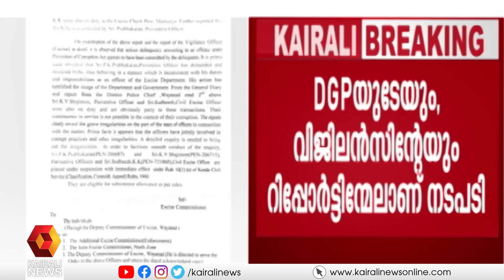കൈക്കൂലി വാങ്ങി വിട്ടയച്ചു ; മൂന്ന് എക്സൈസ് ഉദ്യോഗസ്ഥർക്ക് സസ്പെന്ഷൻ | Muthanga Drug Case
മുത്തങ്ങ എക്‌സൈസ് ചെക്‌പോസ്റ്റില്‍ പിടികൂടിയ യുവാക്കളെ കൈക്കൂലി വാങ്ങി വിട്ടയച്ച പ്രിവന്റീവ് ഓഫീസര്‍മാരായ പി.കെ പ്രഭാകരന്‍, കെ.വി ഷാജിമോന്‍, സിവില്‍ എക്‌സൈസ് ഓഫീസര്‍ കെ.കെ സുധീഷ് എന്നിവരെ എക്‌സൈസ് കമ്മീഷണര്‍ സസ്‌പെന്റ് ചെയ്തു.